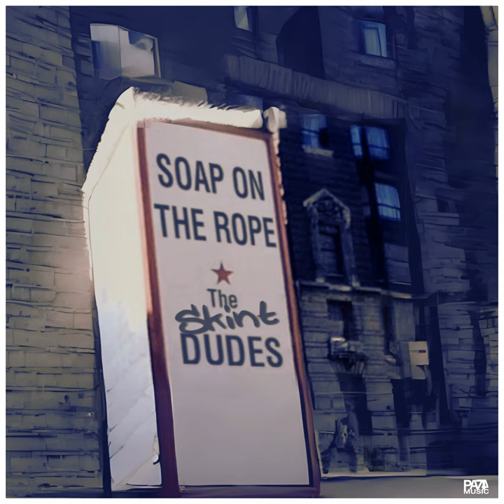Mother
Mother · The Skint Dudes

Soap on the rope

Composer: Alessandro Albanese
Lyricist: Alessandro Albanese